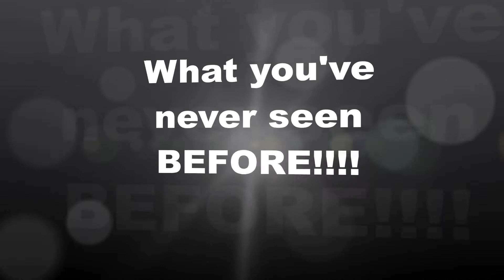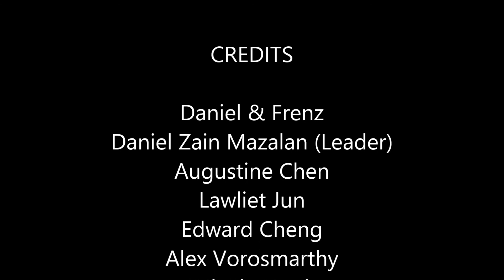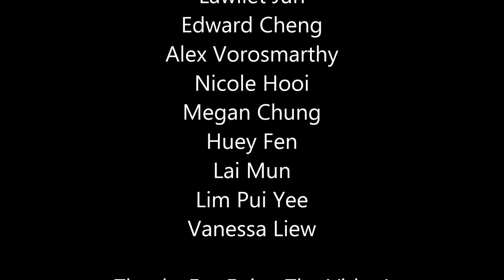Onomatopoeia -Presented by Daniel and Frenz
Onomatopoeia from Daniel and Frenz
Taylor's University Lakeside Campus
Malaysia